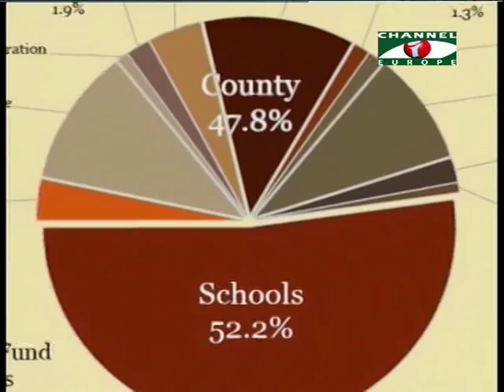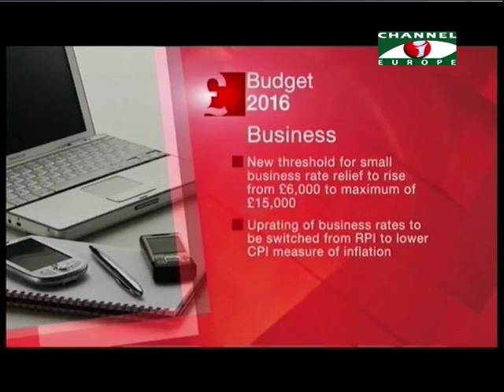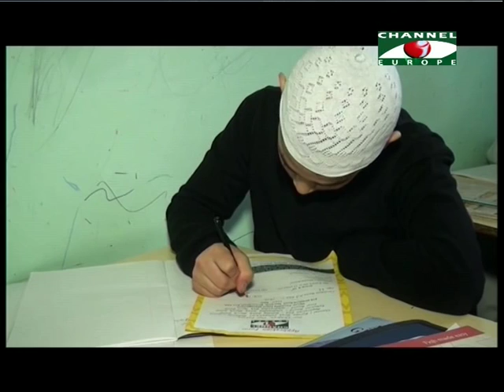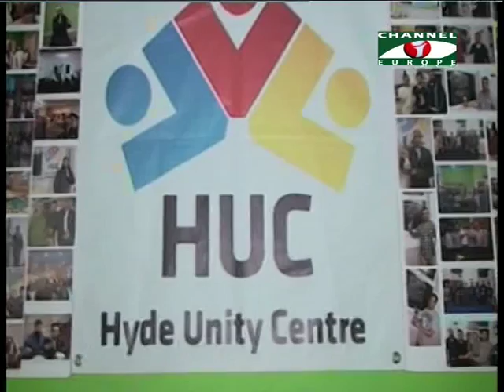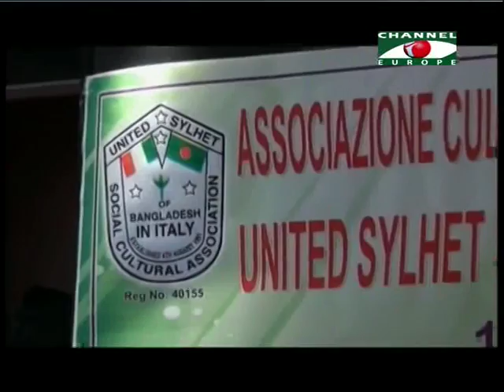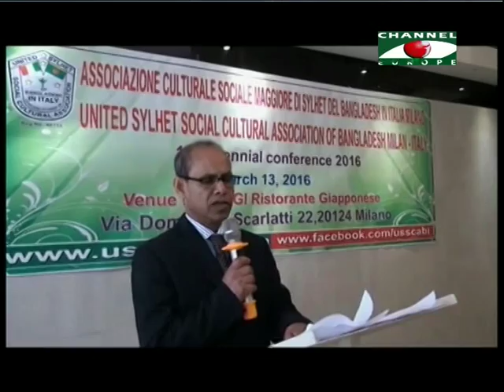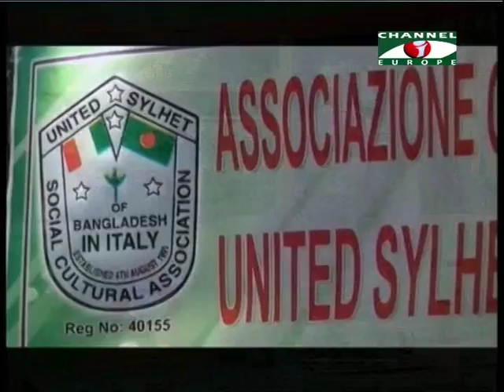Amader Khobor 160316 All Parts